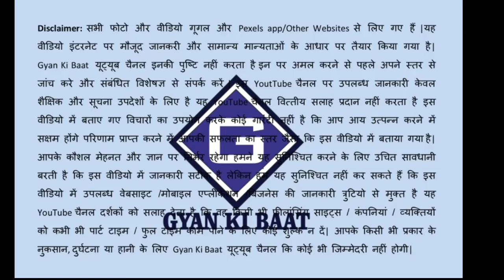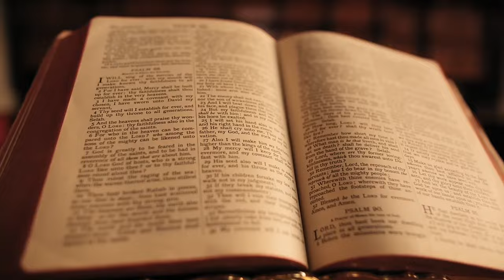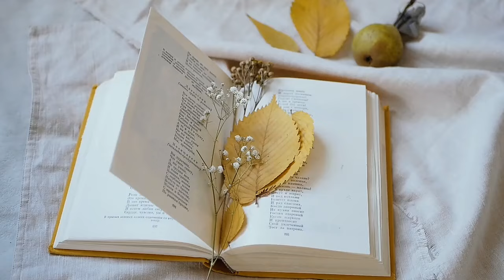अगर ऐसे 5 सपने आते है तो भूलसे भी दुसरो को ना बताये | You Should never speak about these 5 Dreams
Your Queries ;
Gyan ki baat
Gyan ki baat Anil Maurya
Anil Maurya
Gyan ki baat video
Anil maurya video
अगर ऐसे 5 सपने आते है तो भूलसे भी दुसरो को ना बताये
You Should never speak about these 5 Dreams
सपने में सांप देखना,सपने में पानी देखना
सपने में पितृ देखना
सपने का अर्थ,सपने में सांप कांटना क्या होता है
सपने में शिवलिंग देखना
सपने में भगवन के दर्शन होना
सपने में क्या देखना शुभ होता है
 interpretation of dreams feeding cow
सपने में गाय दिखे तो इसका अर्थ क्या होता है?
sapne mein gaay
sapne mein mor dikhne ka kya matlab hota hai
sapne mein mayur dikhne ka arth
sapne mein bhagawan dikhe to
what if we see lord in dreams
cow in dreams
interpretation of dreams
sapne mein dikhe gaay
sapne mein mor ko nachate dekhana
sapne mein mata pita ko dekhane ka matlab
snakes in dreams
sapane me sanp dekhane ka arth
अगर ये 5 सपने आएं तो भूलकर भी किसी को न बताएं